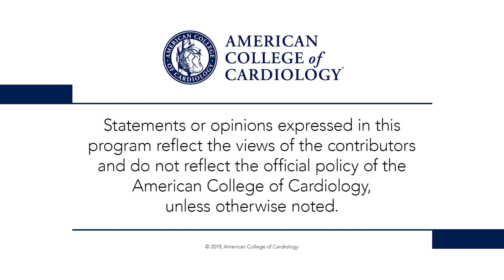Evolut Low Risk | ACC.19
Dr. Peter Block interviews presenter Dr. Michael Reardon regarding self-expanding TAVR or SAVR in patients at low risk of surgical mortality (Evolut Low Risk). for full meeting coverage.